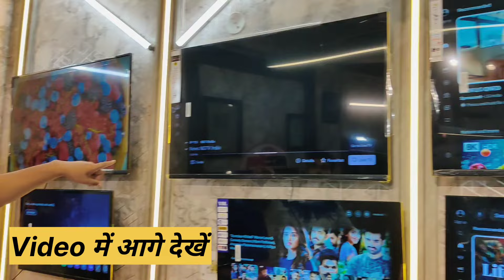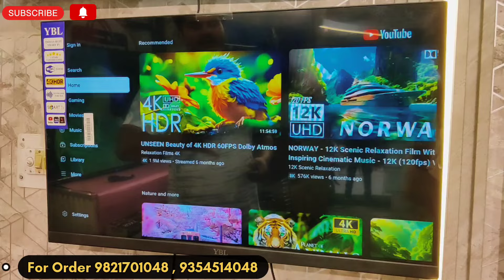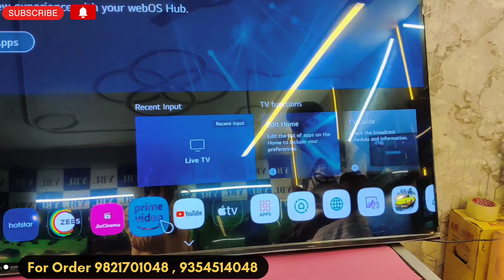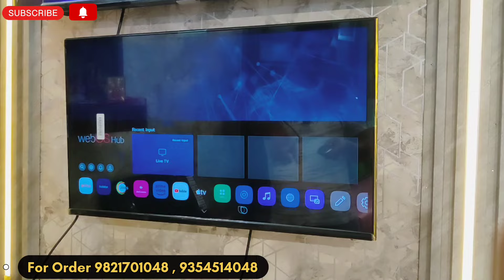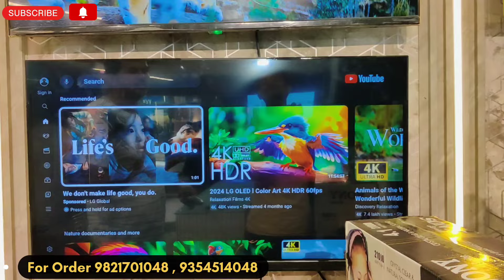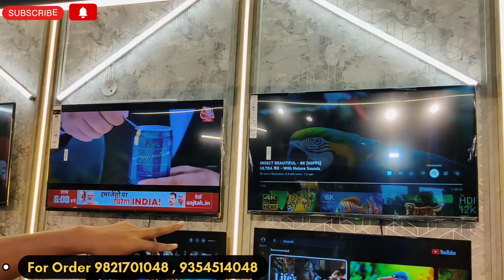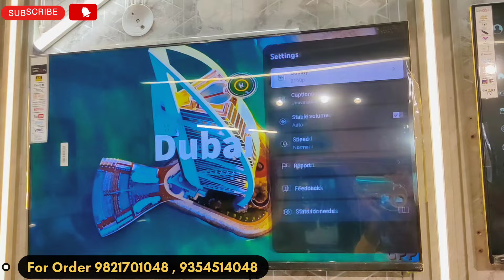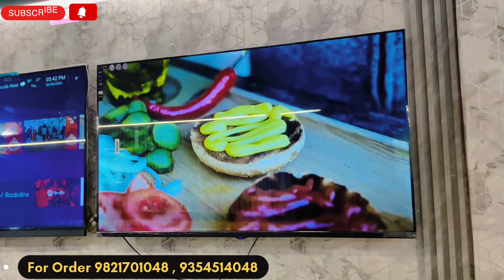₹300/-में Tv घर बैठे 4k Android Led Tv Wholesale Market |Cash on delivery |smartTv wholesale market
4k Android Led Tv Wholesale Market | Starting From ₹1999 |Cash on delivery |SmartTv wholesale market

Shop Name:- Balaji Electronics
Nearest Metro Station:-Gokulapuri
Address:-Bhajanpura, Near Bhajanpura Bus Stand , Delhi-110053

SEARCH KEY

lajpatraitvmarket Cheapest led tv market in delhi